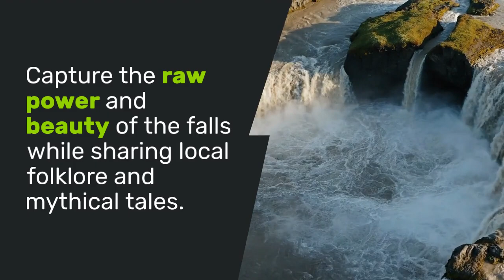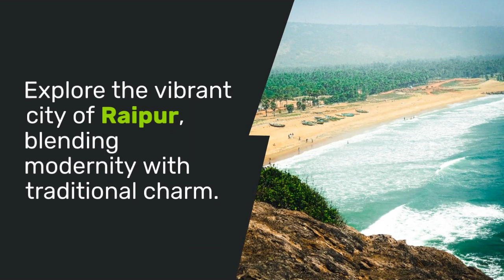Best Place In Chhattisgarh to Visit